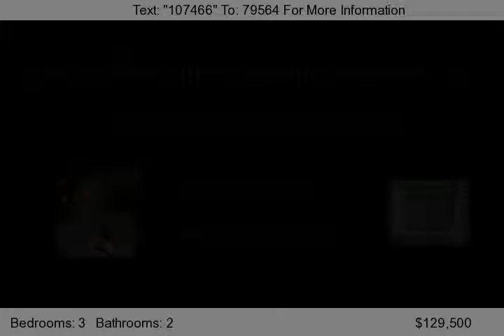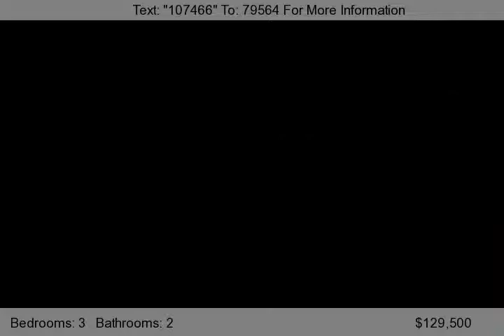820 NW 207 Street, Miami Gardens, FL 33169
This property is located in a gated community with no HOA situated along the Broward/Dade County Line.     It is a legal 3/2/2 home and has a new kitchen with stainless steel appliances, marble and beautiful wood finishing.      The bathrooms are in good condition and other features include a screened patio, irrigation system, relatively large rooms, large separate living and dining rooms as we...